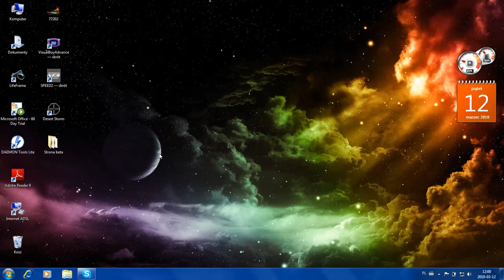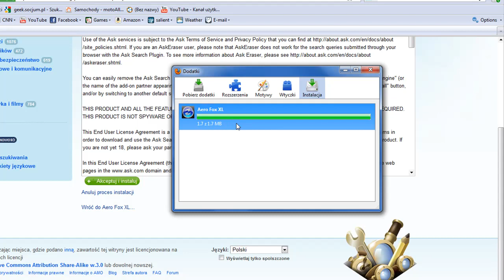Poradnik : Jak Zmienić Wygląd Przeglądarki Mozilla Firefox !?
Jeśli podstawowy wygląd naszej przeglądarki ci się znudził to ten poradnik jest dla ciebie.Jeśli poradnik ci się przydał to zapraszam do subskrybcji mojego profilu na youtube i odwiedzenie mojej społecznośći oraz bloga !.
LINKI :
- moja społeczność na której warto się zarejestrować